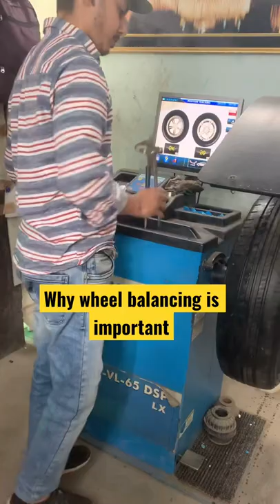Why wheel balancing is important